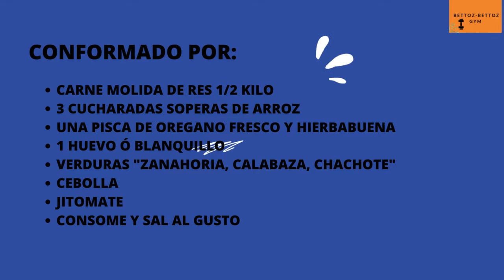COCINANDO ALBÓNDIGAS CON CARNE MOLIDA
Comer nutritivo es muy bueno, es por eso que aquí les dejo una receta fácil de hacer para complementar tu nutrición, el platillo es albóndigas con carne molida de res y de cerdo